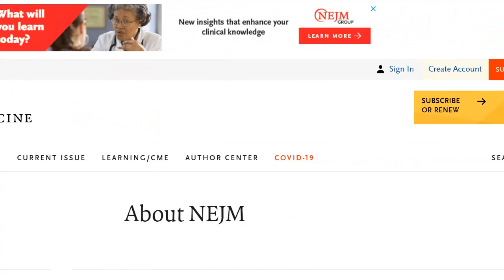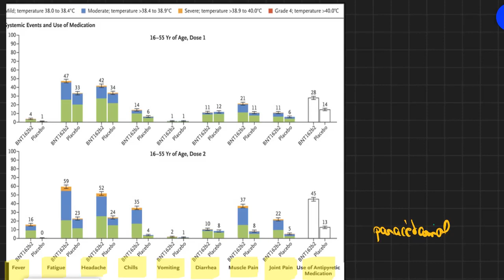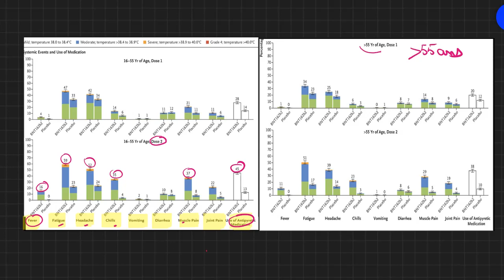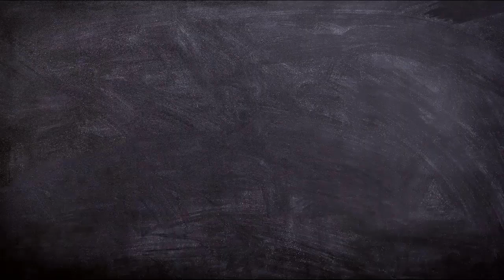effets secondaires du vaccin de Pfizer contre le coronavirus